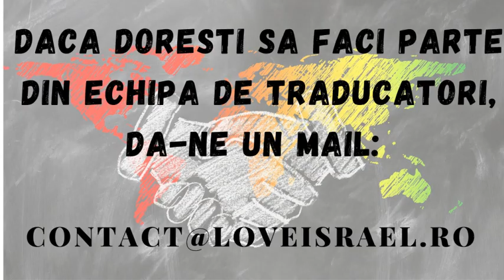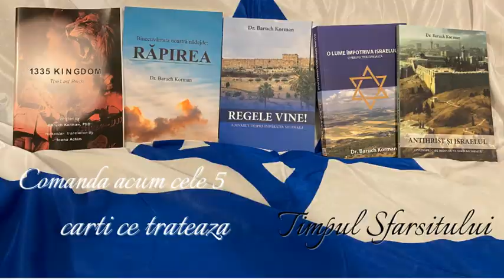🔴 Vocea Creștinilor | Cei 144.000 din Apocalipsa | Dr. Baruch Korman | Studiu Biblic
Descarca aplicatia pe telefon , nu se stie cat timp mai putem posta pe YT

Sesiunea a fost înregistrata la Vocea Creștinilor, moderator Ciprian Luca caruia ii multumim pe aceasta cale.